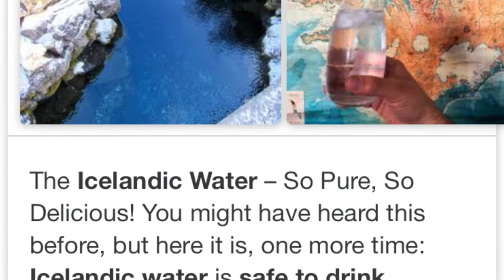iceland vlog withouT CONTEXt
uuuuh what do i write here?

not tryna be copyrighted so,,,,,,,,,

songs;

Inspired by island - the hardest karaoke song in the world

Takeo Ischi - new bibi hendl